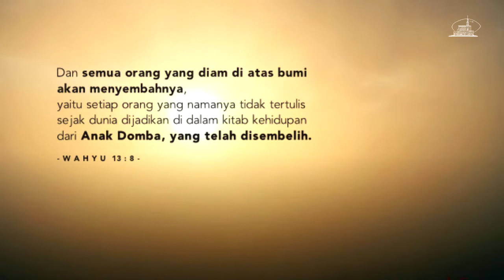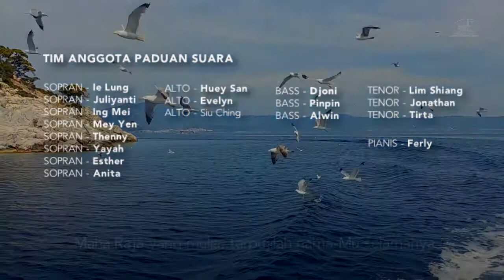Anak Domba Yang Di Atas Tahta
Pujian paduan suara GII HIT Gardujati. Kiranya lagu ini memberkati kita semua. Soli Deo Gloria.